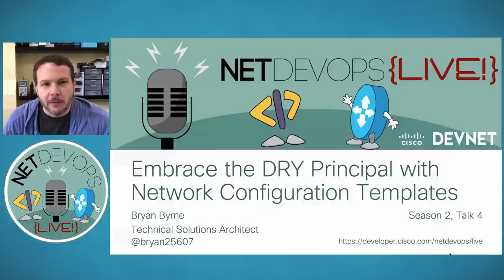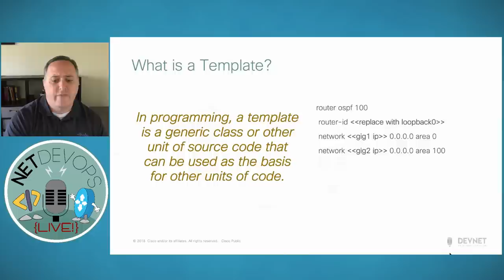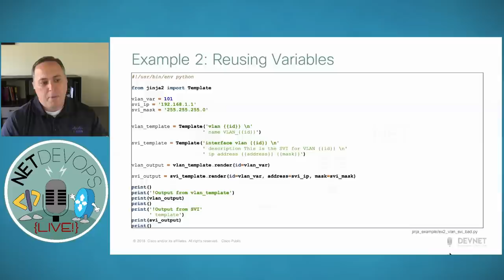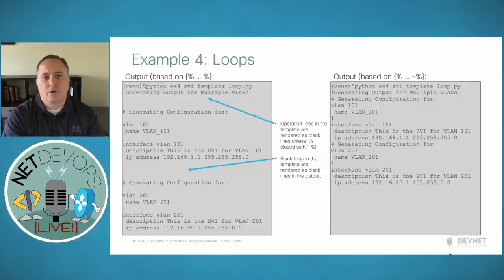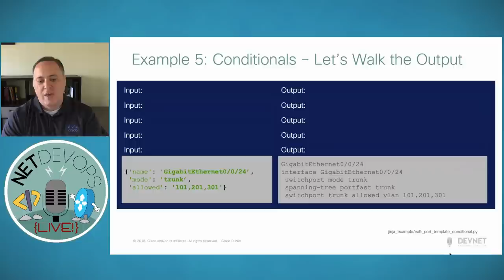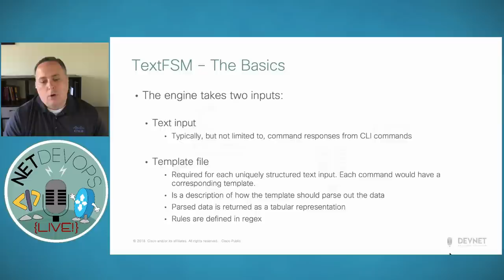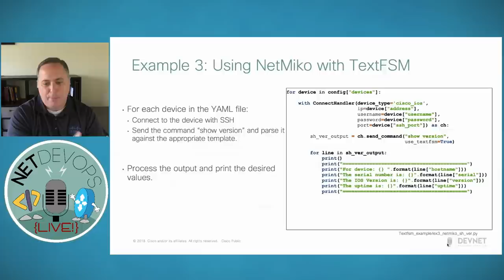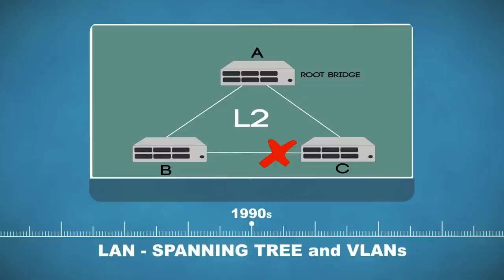Embrace the DRY Principal with Network Configuration Templates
Season 2, Talk 4 of NetDevOps Live! looks at the DRY principal (Do not Repeat YourSelf) can be applied to network automation with Jinja and TextFSM based templates.

Topics Covered - Time Links
- Agenda 2:06
- The DRY Principal 3:04
- Why Bryan likes DRY 4:17
- Templates and Reusable Code 8:10
- Jinja Templates for Network Automation 11:33
  - Loops and Conditionals 13:32
  - Example - Jinja Variables 17:48
  - Example - Using Jinja.j2 Template Files 21:21
  - Example - Loops 23:12
  - Example - Conditionals 27:40
  - Example - YAML and Data Files 36:33
  - Jinja Summary 42:29
- TextFSM 42:54
  - TextFSM Templates and RegEx 46:06
  - A Basic Example 49:18
  - Example - Netmiko and TextFSM 50:52
  - TextFSM Summary 55:53
- Summing Up 56:26
  - Webinar Resources 57:20
  - Code Exchange Challenge 1:00:00
  - Contact Info 1:02:00
  - Closing Thoughts 1:02:34

Episode Description:
So you're automating your network, that's great. But are you finding yourself writing the same code over and over? Or building the same config snippets every other week? Wouldn’t it be great if you could create powerful, re-usable templates that you could use over?

Imagine a single OSPF template for any type of area, be it normal or stubby. Or a template that configured baseline TACACS, NTP, DNS, and logging no matter the region?

Learn how to make the dream a reality with tools like TextFSM and Jinja!

NetDevOps Live! is produced by Cisco DevNet.